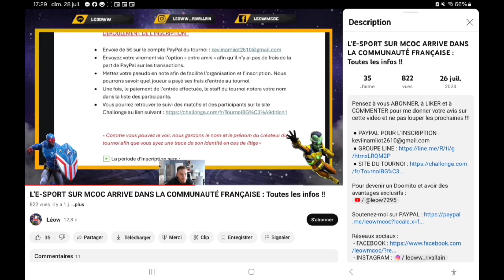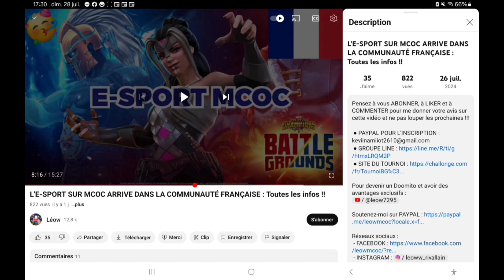Tournoi sur JWTG & MCOC